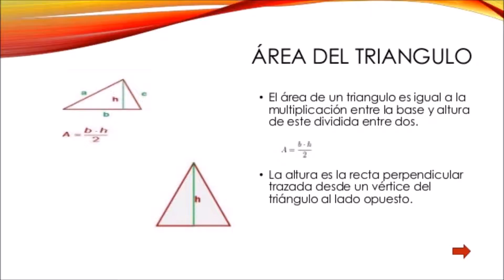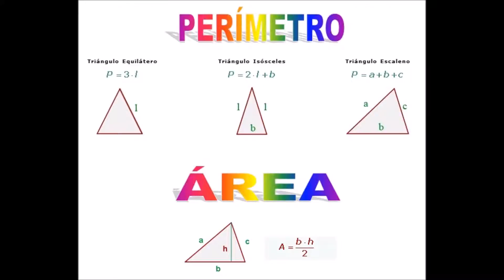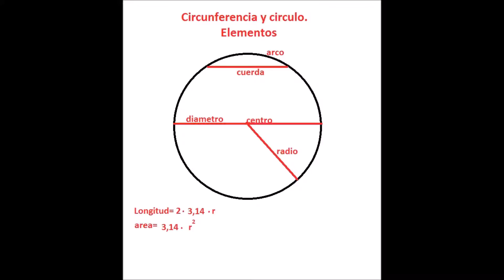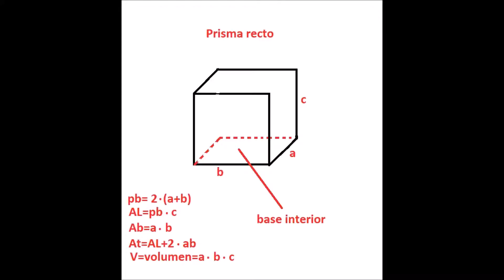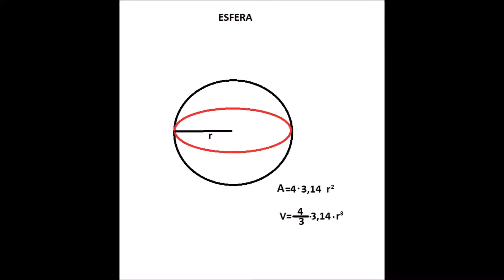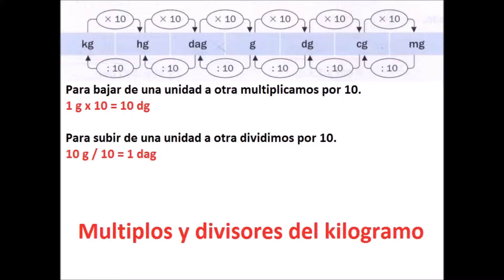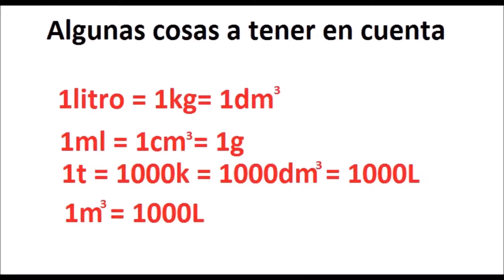Miguel Ángel Serrano Figueroa